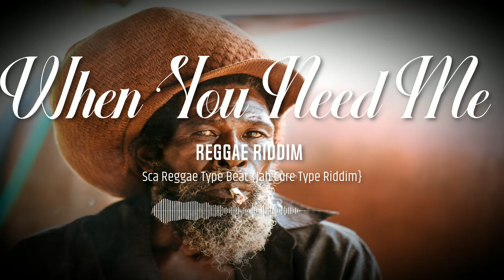Reggae Instrumental "When You Need Me Riddim" |Sca Beat. Jah Cure Type Beat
Soca Instrumental  |  Soca Beat |  Soca Riddim | Calypso Instrumentals

🎶 Welcome to RiddimTree – Your Ultimate Source for Soca & Calypso Instrumentals & Riddims!

All negotiations are welcome

⚡️ Ghost Beat Production - Available | 24Hrs Calls